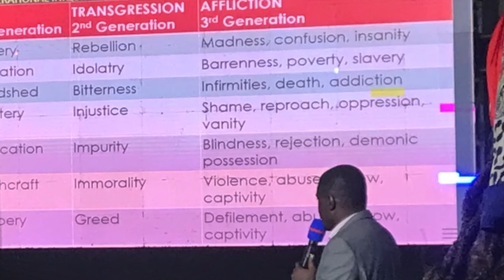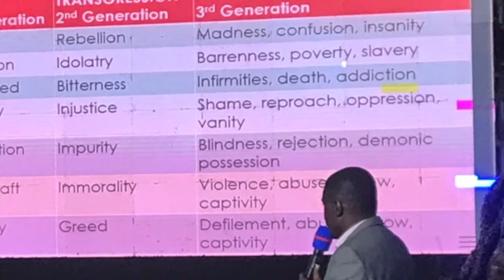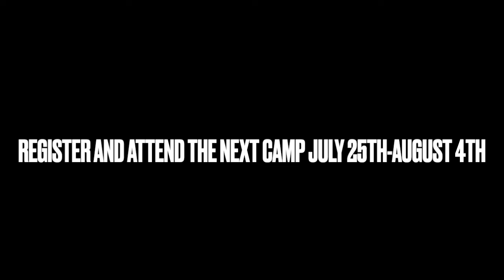Trip To Consecration Camp In Uganda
Hello family here are some fun photos and videos from our trip in Uganda.
We were first welcomed by a wonderful group during the marriage fellowship and got to celebrate Pastor Chama birthday with him for the first time. He grew up as an orphan and had never celebrated it before, we thank the Lord for our Heartdweller friends in Uganda who made it possible and special for him.

We then got a chance to visit Lifeway Christian Church for Sunday service and realized how much Pastor James loves the children it was such a blessing.

We also visited our Ugandans Heartdewerller family church would you know it is St. Francis Chapel. Which was not a coincidence, then we got the great privilege to visit the Uganda Martyrs Catholic Shrine Basilica, Namugongo

Our 2nd Youtube Channel: Heartdwellers Ghana/ @heartdwellersafrica
Rumble Channel: